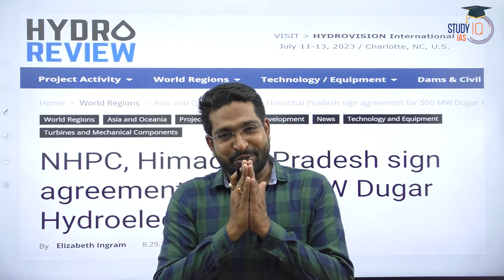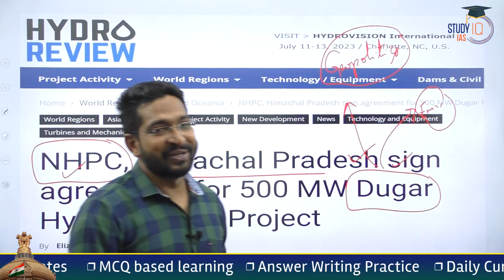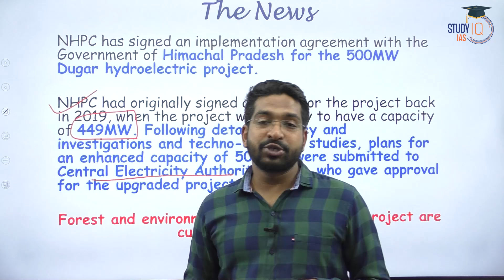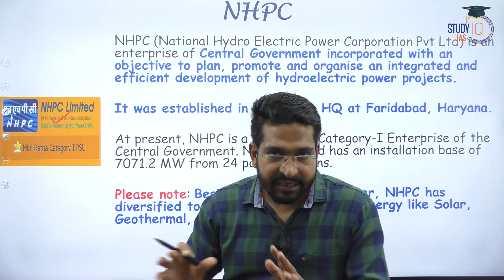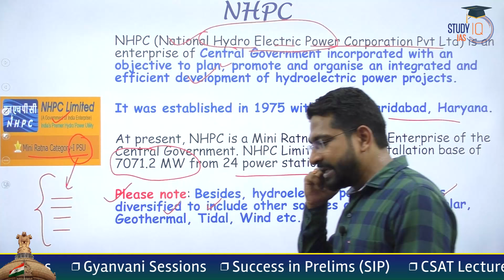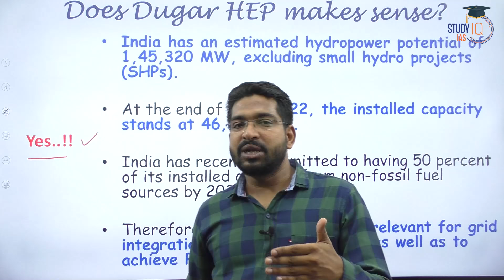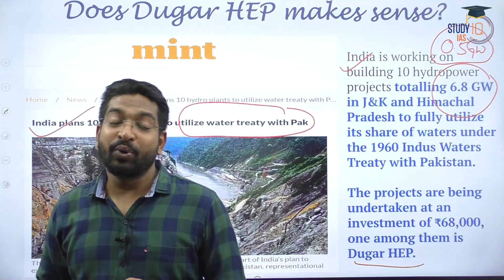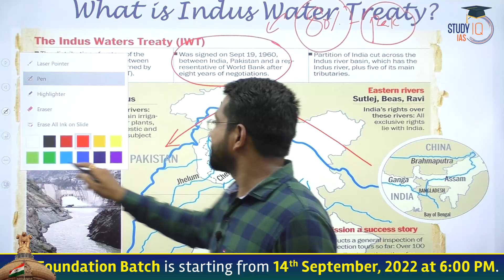Himachal Pradesh signs agreement with NHPC for Dugar HEP | UPSC